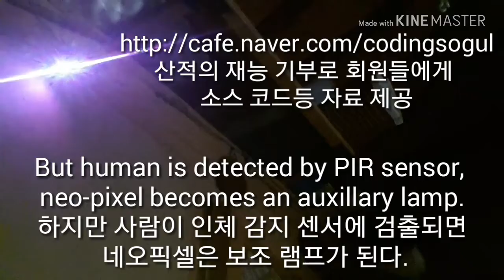Arduino, PIR sensor and Neo-pixel by Sanjeok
ATtiny85, PIR sensor, Neo-pixel, buzzer